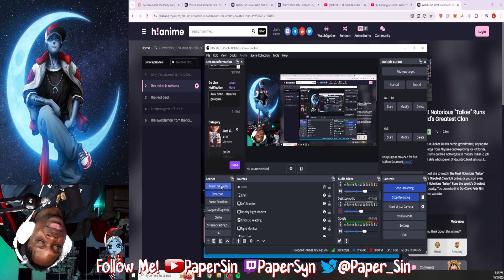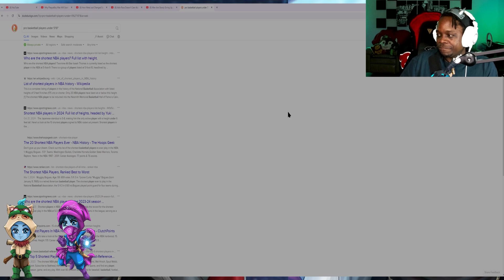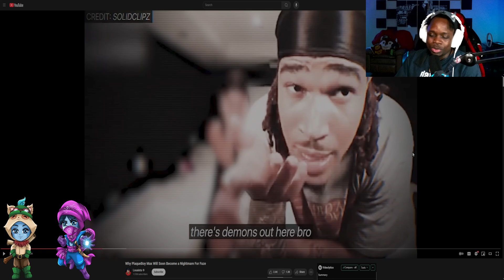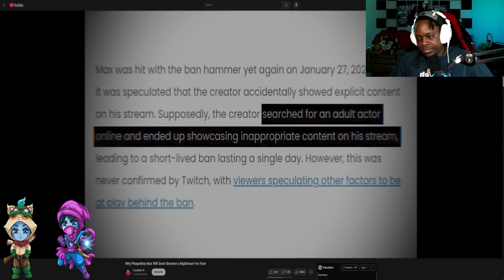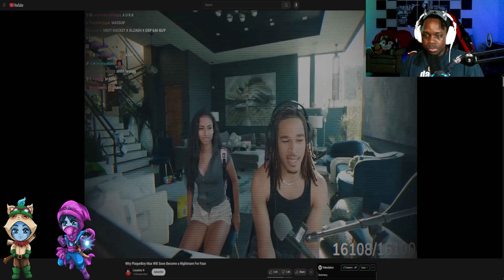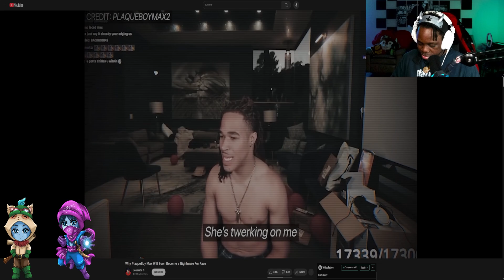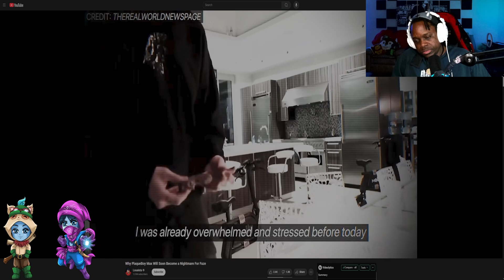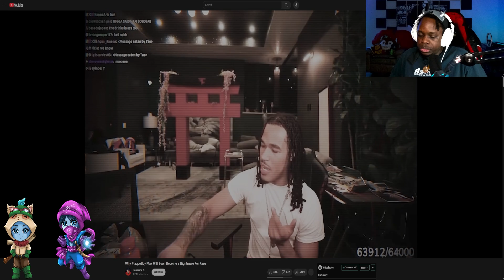Will PlaqueBoy Max Become A Nightmare For Faze | Reacting to Louaista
Problem children be problematic. Ya Feel me?